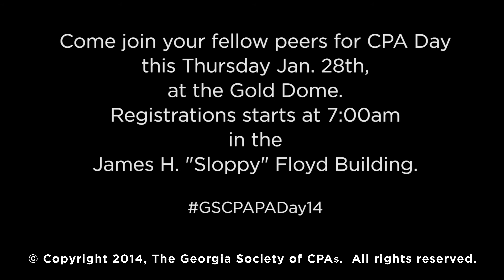2014 CPA Day at the Gold Dome | GSCPA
Take action and get involved with your legislators at GSCPA Day 2014.